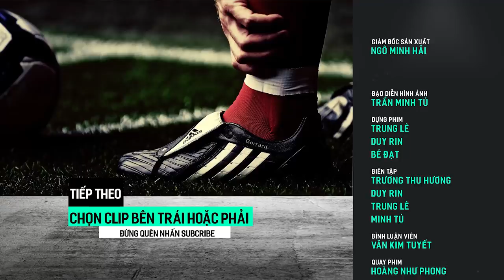Khi CĐV nhiệt tình biến sân vận động thành "bãi rác" không thể lầy hơn